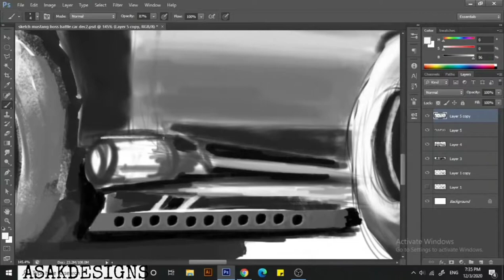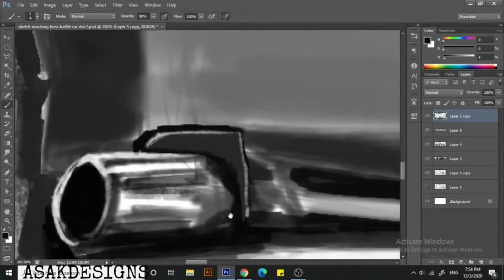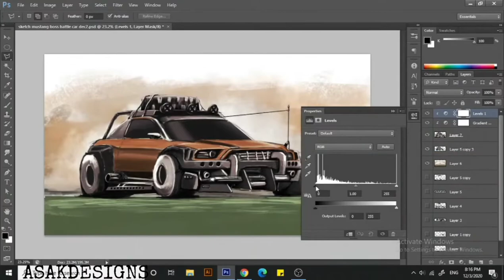Crowdkiller making -Timelapse of the previous livestream.(final part only)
check out channel for different designs and concepts.